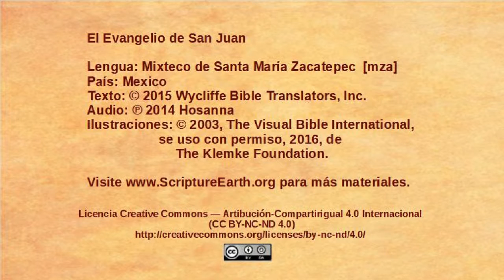Mixteco de Santa María Zacatepec - John 14:1-14 - The only way to God [mza]